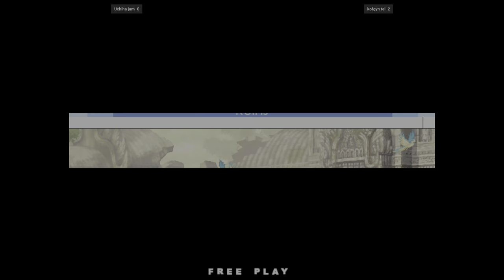The King of Fighters XI - Uchiha jam FT3 kofgyn tel 🇧🇷🇧🇷 Fightcade 2